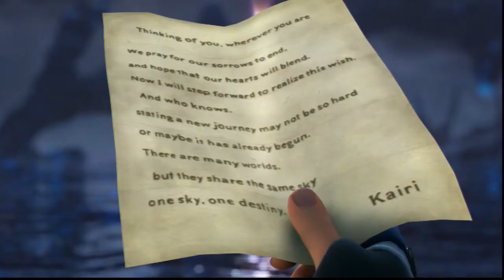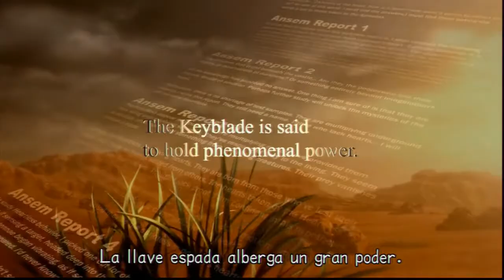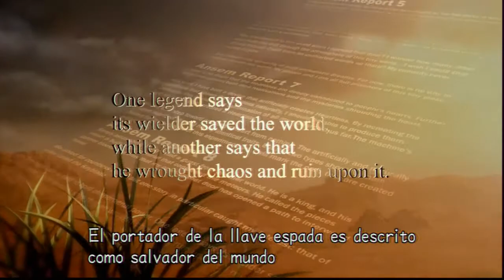KH II Final Mix-FINAL-La puerta hacia la luz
Mi Twitter:@Axeltips52
Música de la intro:"Beyond the veil" de Lindsey Stirling
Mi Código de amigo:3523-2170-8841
Miniatura hecha por:@MUGIKAIKER